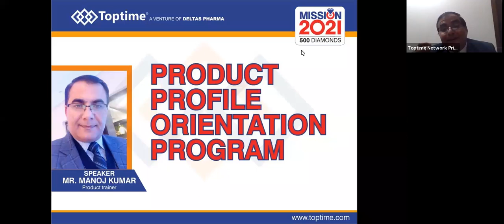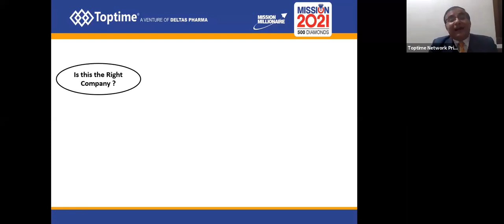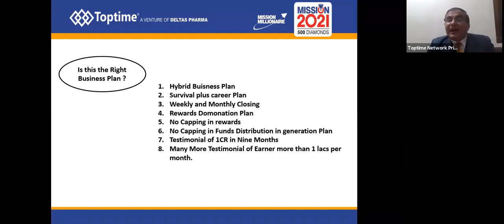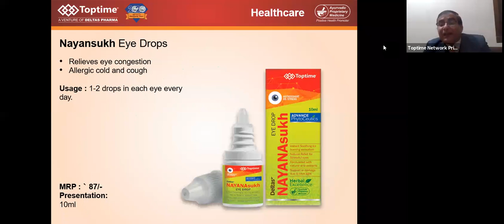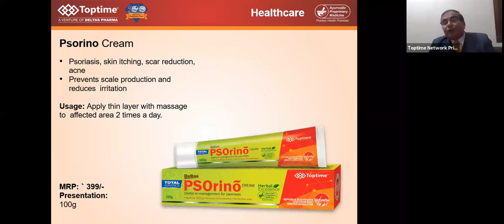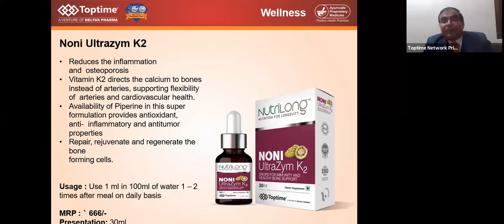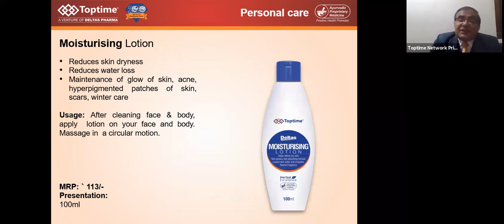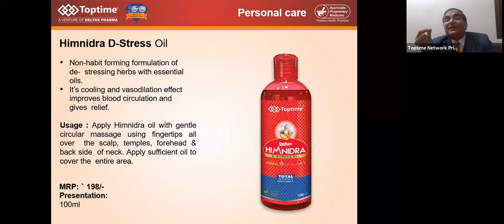Company and Product Profile Orientation Programme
Speaker - Manoj Kumar